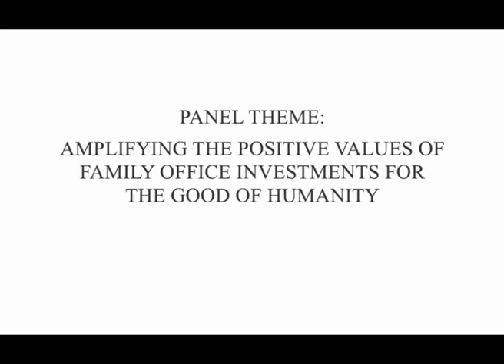Sir Anthony Ritossa Family Office Virtual Keynote Panel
DUBAI, UAE – (April 23, 2020) – “Amplifying the Positive Values of Family Office Investments for the Good of Humanity,” hosted by Sir Anthony Ritossa of The Ritossa Family Office on April 21 under the High Patronage of His Excellency Sheikh Abdulaziz bin Duaij bin Khalifa Al Khalifa, unified a record-breaking 873 leading global family offices and industry professionals for a Virtual Keynote Panel exploring the best path forward in today’s uncertain times.